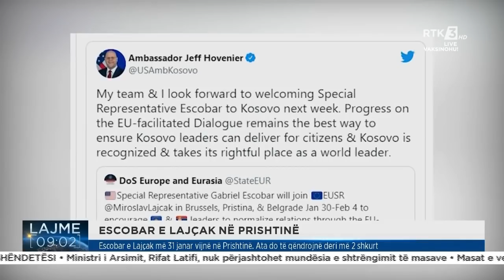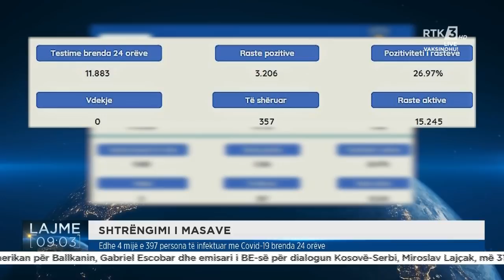RTK3 LAJME 09:00 27.01.2022